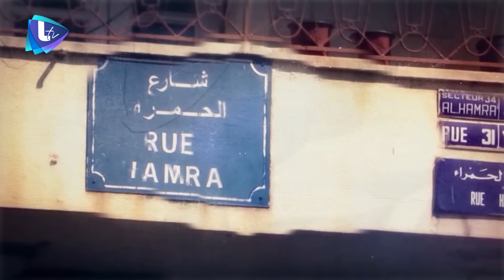حسين مرتضى | الخيارات الراهنة لمحور المقـ ـاومة ومحطات من مسيرته الإعلامية